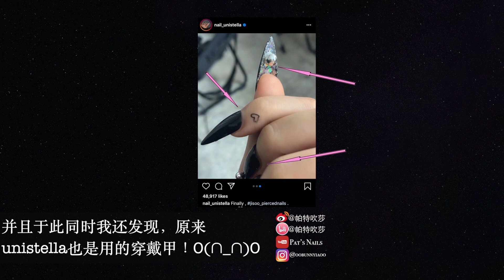【ENG SUB】BLACKPINK「How You Like That」Jisoo’s Pierced Nails | BLACKPINK Jisoo 同款美甲丨Pat's Nails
● Products Used 美甲工具：

ONE MORE COLOR Basecoat & Topcoat & Structure Gel / 玩卡加固胶 & 底胶 & 封层

ONE MORE COLOR / 玩卡081 (2 layers)

ONE MORE COLOR / 玩卡111 (2 layers)

Almond Shape Nail Tips / 杏仁甲片

Double-side Nail Adhesive Jelly Gel Glue / 果冻贴

Glass Paper Flakes / 玻璃纸亮片

Silver Nail Beads  / 银色钢珠
微博：@帕特吹莎